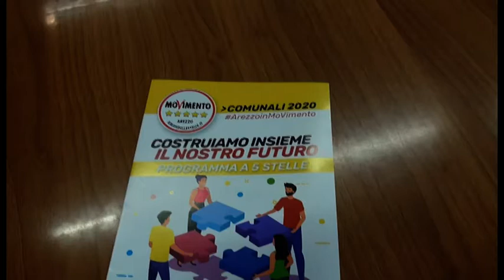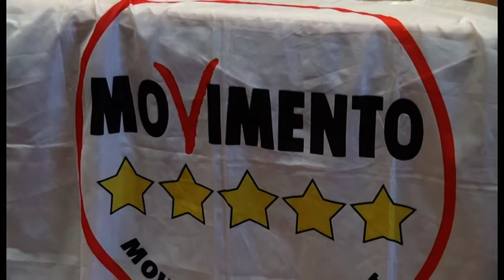Amministrative 2020: la lista del Movimento 5 Stelle per il consiglio comunale aretino